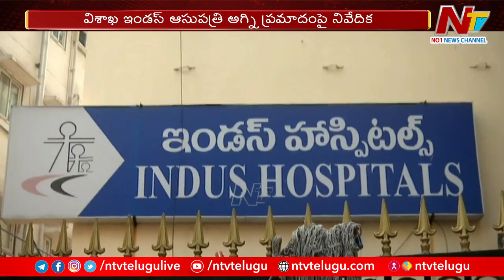విశాఖ ఇండస్ ఆసుపత్రి అగ్ని ప్రమాదంపై నివేదిక | Ntv